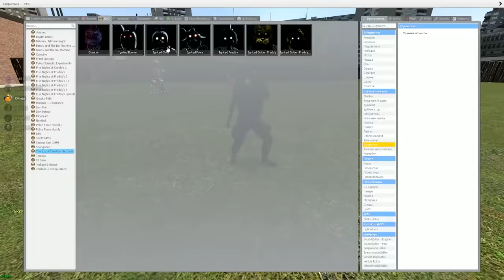КАКОЙ АНИМАТРОНИК НАСТОЯЩИЙ FNAF COOP ► Garry's Mod